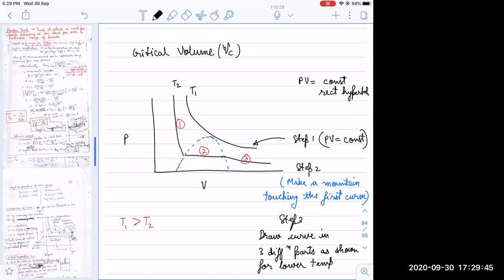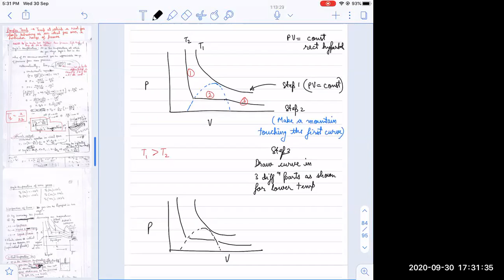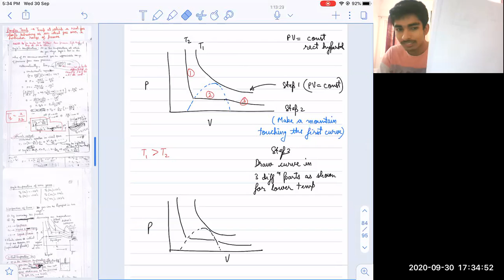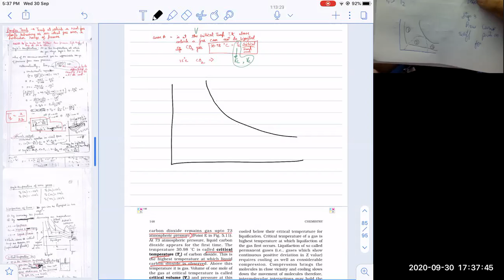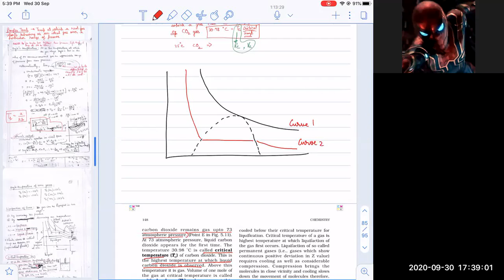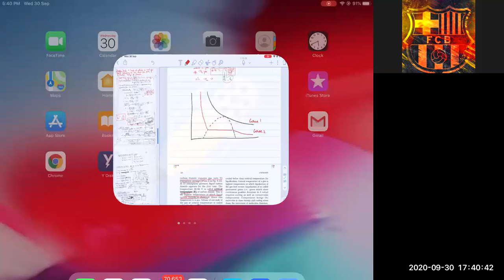compressibility factor graph explanation part 2